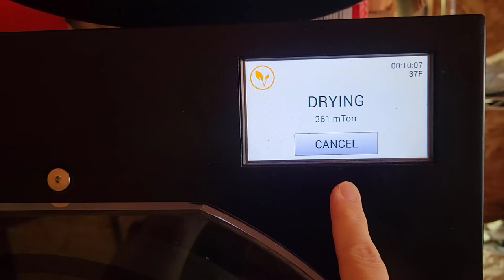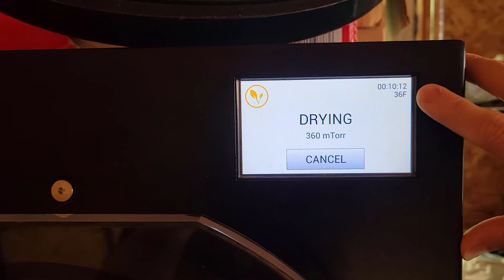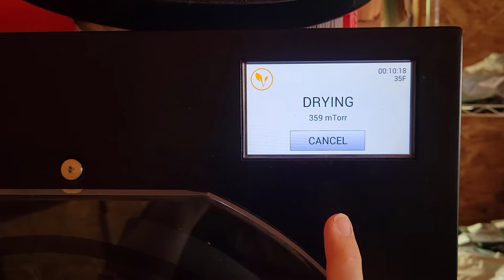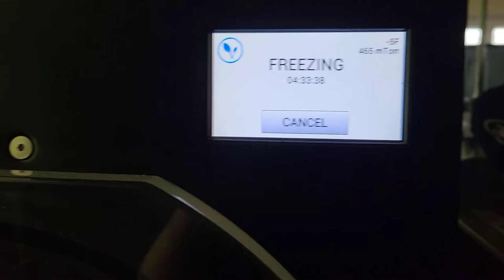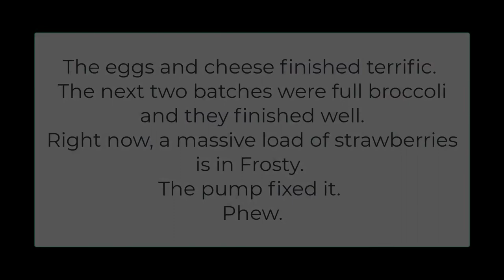Vacuum Pump Error Message and Troubleshooting Steps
When you're super excited to get back to freeze drying and your machine goes on strike!

Allen wrench size to use on the front of your (medium) freeze dryer:
5/32"
Allen wrench size to use on the back of the (medium) Harvest Right Freeze Dryer:
1/8"

How to change out the vacuum sensor on the Harvest Right Freeze Dryer from their Help

0:00 Introduction
0:07 Here's what's been going on
2:06 What I'm going to explain toward diagnosing
3:11 How to skip around in video
3:35 What's in the snippets
4:08 Troubleshooting Tightening The Screws
6:00 Not the gasket, what's next?
6:05 How to order a new gasket from Harvest Right
6:45 How to tighten the door with tape
7:19 How to tighten the screws on the door of the Harvest Right Freeze Dryer
9:50 Troubleshooting Changing Out The Vacuum Sensor on the Harvest Right Freeze Dryer
12:19 WP Missouri Outdoors
12:34 Which Allen Wrench to use on the back of the medium Harvest Right Freeze Dryer
13:57 Removing and changing out the vacuum sensor on the Harvest Right Freeze Dryer
24:35 Contacting a Harvest Right customer service rep
30:32 Why it's the pump in this case

For more great freeze drying tips and tricks, check out my site: FreezeDryingMama.com

I’M THE FREEZE DRYING MAMA!

I’m Bonnie and by day I work as a full time, USA Today Best-Selling Author with multiple pen names while homeschooling my 6 beautiful children, as well as running three other companies from my home. By night, I freeze dry everything I can get my hands on. I won’t say I’ve gone so far as to take the food off my kids’ plates, but I won’t say I haven’t either.

Research for one of my pen names that specializes in apocalyptic thriller fiction as well as other survivor fiction led me to an obsession in prepping. But I don’t want to pack away 52 tons of raw wheat. I want to go into the End of the World with Spaghetti O’s and ice cream sandwiches. With my freeze dryer, now, I can.

You’ll find tips and tricks for Freeze Drying your foods whether you’re looking to bolster your food storage, prep for a camp out, pack lighter snacks for a hike, or just come up with different ways to save your leftovers.

I’m also a huge keto eater. I’ve been eating the keto lifestyle for over a year now and most of my food storage has been centered around incorporating keto friendly foods. Surprisingly, this can be a lot of things. Click on the keto category under Foods and Recipes and you’ll find plenty of recipes and foods that you can freeze dry for your keto lifestyle – snacks, long term, or just a way to save room in your fridge. If you’re not interested in keto, but you’d like to eat all the foods, try anything we’ve got listed over in the foods and recipes section. One of my favorites and easiest is the raw egg powder!

One of my favorite things, is hearing from other Freeze Dryers. and let’s get real about Freeze Drying and how it can help our families.